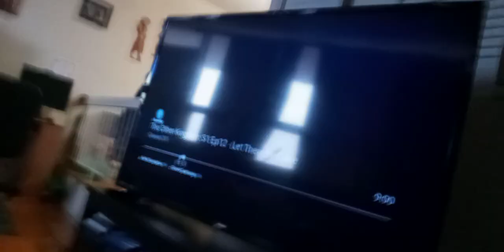the wdjr team in miraculous world Shanghai legend ladydragon p. 133 fei wakes up from her dream(1)